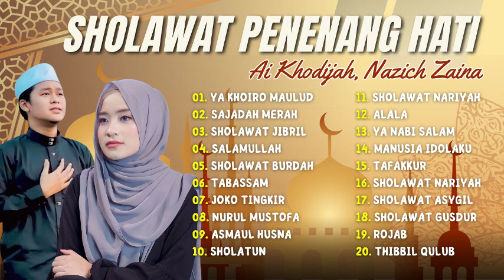YA KHOIRO MAULUD - AI KHODIJAH | SAJADAH MERAH - NAZICH ZAIN | FULL ALBUM SHOLAWAT TERBAIK 2023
01. RAHMATUN LIL 'ALAMEEN
02. ALAMAT ANAK SHOLEH
03. SHOLAWAT JIBRIL
04. SALAMULLAH
05. SHOLAWAT BURDAH
06. ASSALAMU'ALAYKA
07. JOKO TINGKIR
08. YA HAYATIRRUH
09. ASMAUL HUSNA
10. BIROSULILLAH
11. SHOLAWAT NARIYAH
12. SHOLATULLAH SALAMULLAH
13. YA NABI SALAM
14. YA RASULULLAH
15. TAFAKKUR
16. SHOLAWAT NARIYAH
17. SHOLAWAT ASYGIL
18. SHOLAWAT GUSDUR
19. ROJAB
20. THIBBIL QULUB